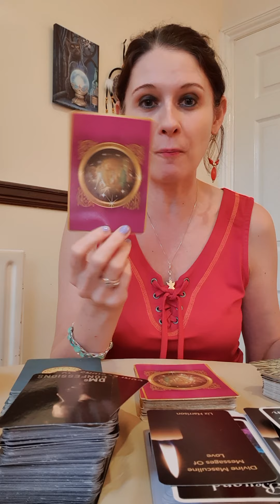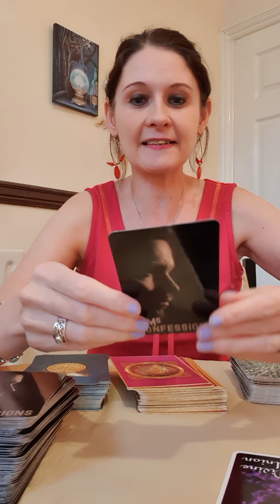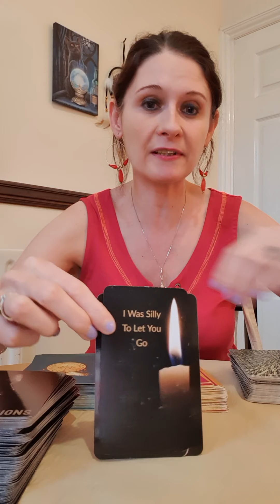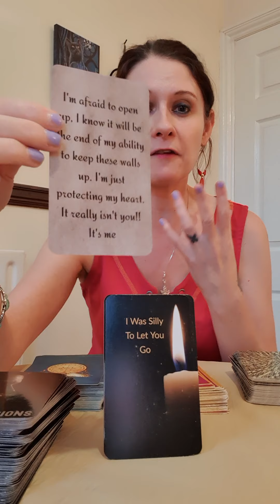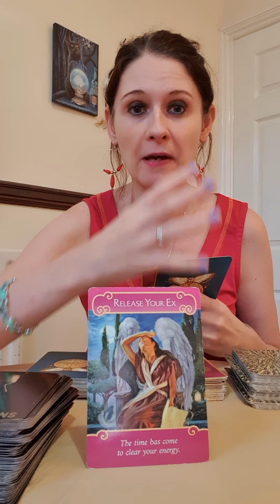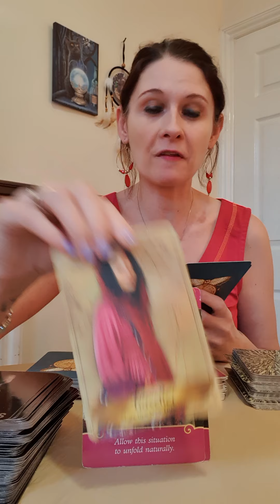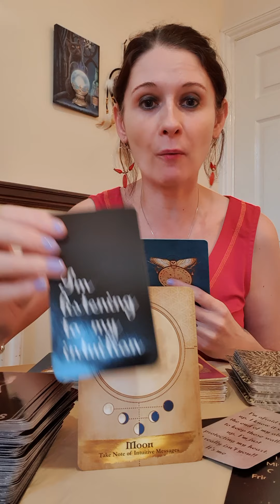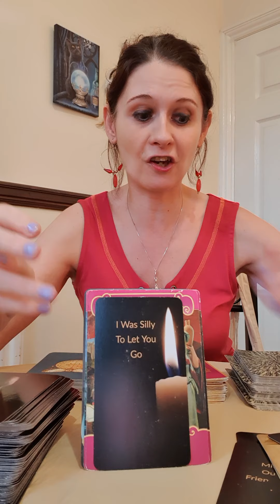VIRGO DM TO DF 🔥 Its Not You Its Me - November 2020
💛 Angels And Ancestors
💛 Beyond Indigo Divine Union
💛 Divine Masculine Messages Of Love by Liz Harrison
💛 DM Confessions By Bridget Rai